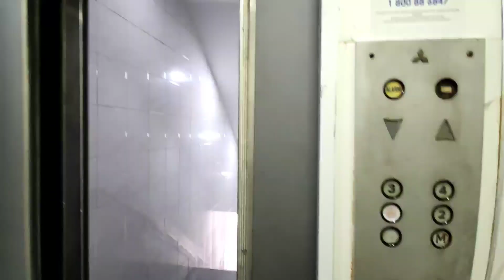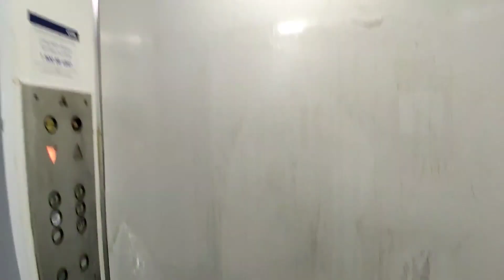Mitsubishi Elevator at Wisma Mohamed Ebrahim, Jalan TAR, Kuala Lumpur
Mitsubishi SP Type Elevator at Wisma Mohamed Ebrahim. Ground floor and 2nd to 4th floor is locked as ground floor does not exist (you have to take stairs to reach the M Floor lift lobby) and 2nd floor to 4th floor are likely unrented.

Floor served: G, M, 1-4
Locked floors: G, 2-4
Model name: SP Type
Levelling rating: 2/5
Death trap rating: 2/5
Overall rating: 6/10
History: Original
Year Installed: 1970s
Usage: Passenger
Chime: No
Voiceover: No
Capacity: ?
Date taken: TBA
Device: Xiaomi Mi 9
Video resolution: 1080p@60fps